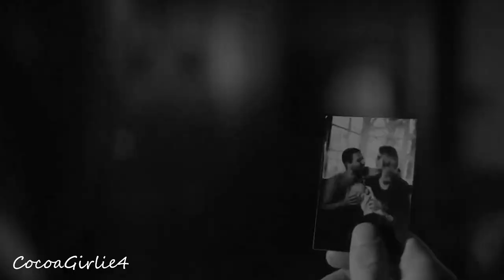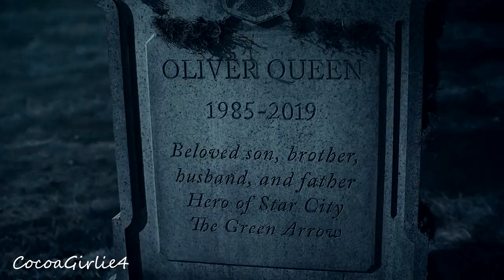Oliver & Felicity | maybe we'll both die trying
I started this in 2016, which I'm sure will be abundantly clear as you watch the first half of this video. I just found the file and decided I may as well finish it!
I know the first half is really heavy on season 4, I wasn't going to go back and change what I had already done, but I hope you give it a chance because it's probably one of my favorite things that I've made!

Pairing: Oliver Queen and Felicity Smoak
Show: Arrow
Song: Tightrope
Artist: Kelly Clarkson